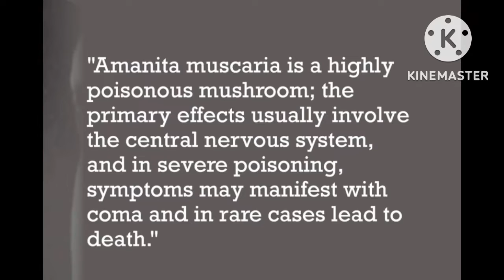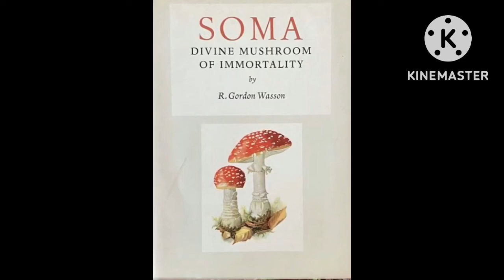mushroom world- poisonous and toxic mushroom present in india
वैज्ञानिकों को अब तक दुनिया भर में मशरूमों की 14,000 से ज्यादा किस्में मिल चुकी हैं. इनमें से कई बहुत ही ज्यादा जहरीली हैं और कुछ बहुत ही ज्यादा नशीली. मुश्किल यह है कि खाये जाने वाले कई मशरूम और कई विषैले मशरूम देखने में काफी हद तक एक जैसे लगते हैं.
लेकिन इन सबके बीच एक मशरूम अलग से चमकता है और वो है Amanita Muscaria (एमेनिटा मस्कारिया) इसे Fly agaric (फ्लाई गैरिक) या मैजिक मशरूम भी कहा जाता है. ये बहुत ही जहरीला होता है, लेकिन प्रोसेस करने के बाद इससे दवाएं भी बनती हैं. प्रोसेस करने के बाद ही इसे दिमाग घुमाने वाले मैजिक मशरूम के नाम से भी बेचा जाता है.

gadgets used by me in this video
Boya BY-M1 Pro Omnidirectional Lavalier Condenser Microphone with Gain control, Headphone-out, Noise cancellation for iPhone Android Smartphone DSLR Camera Camcorder Audio Recorder YouTube(20ft Cable)